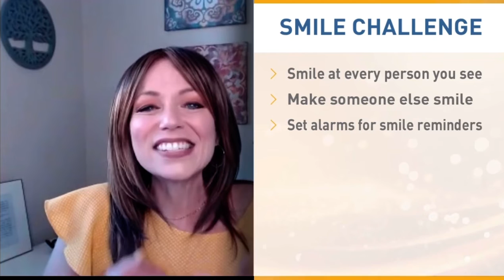National Smile Day - Benefits of Smiling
Did you know that a smile makes you more attractive, makes you happier and impacts your performance? Find out some more about the power of smiling as I celebrate National Smile Day with Good Morning Washington!